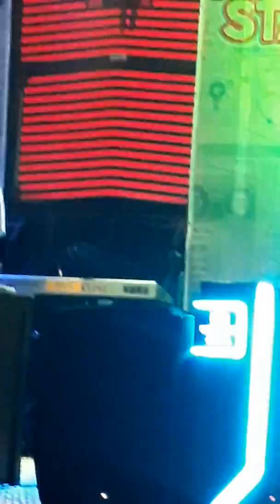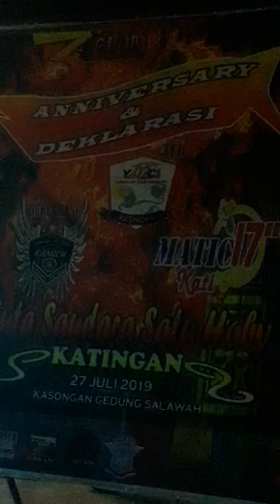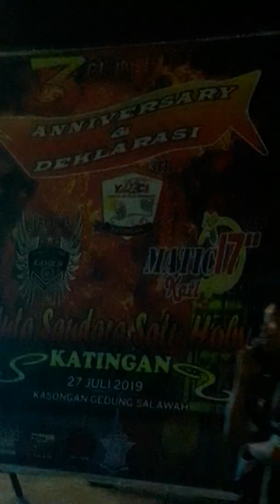DJ LIDER TYLER YMCI KASONGAN ANYVERSARY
DJ LIDER Ymci katingan